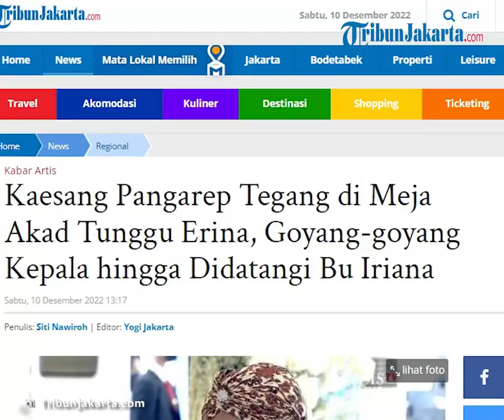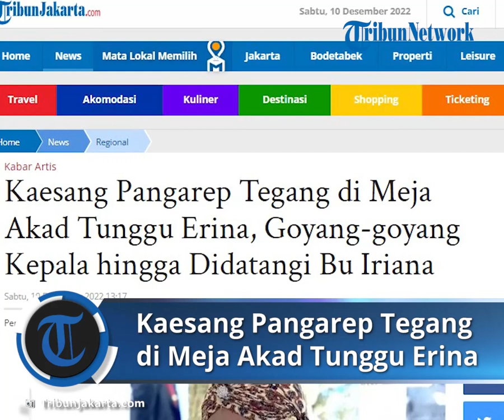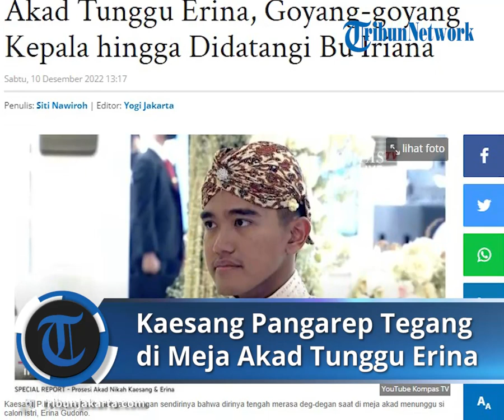Tunggu Erina di Meja Akad, Kaesang Pangarep Terlihat Tegang hingga Didatangi Bu Iriana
TRIBUN-VIDEO.COM - Putra bungsu Presiden Joko Widodo dan Iriana Jokowi, Kaesang Pangarep tampak tegang saat duduk di meja akad nikah di pendopa Royal Ambarrukmo, Sabtu (10/12/2022).

Kaesang Pangarep bahkan mengaku dengan sendirinya bahwa dirinya tengah merasa deg-degan.

"Udah-udah orang lagi deg-degan," tutur Kaesang Pangarep sembari tersenyum dikutip dari YouTube Kompas TV.